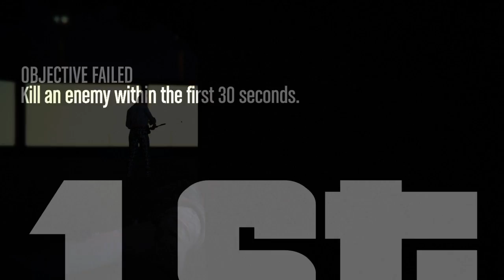Grand Theft Auto V_ run & gun w friend XD